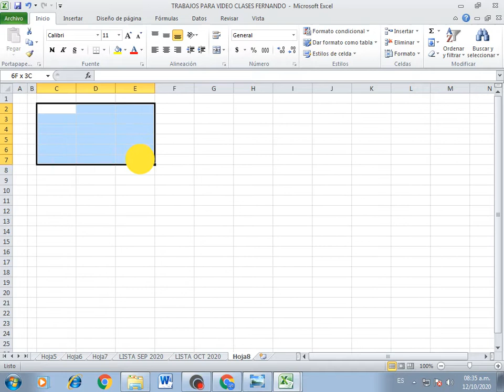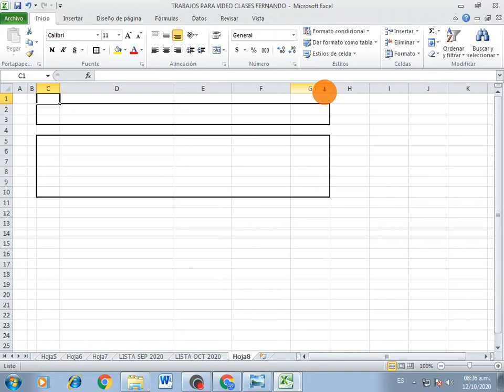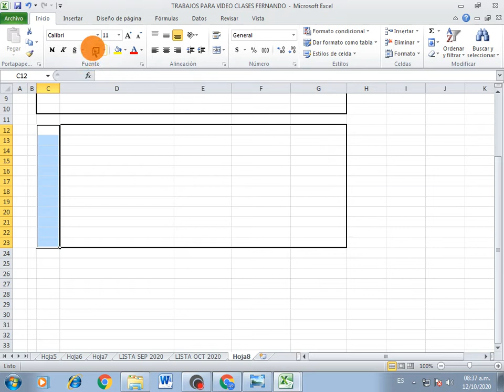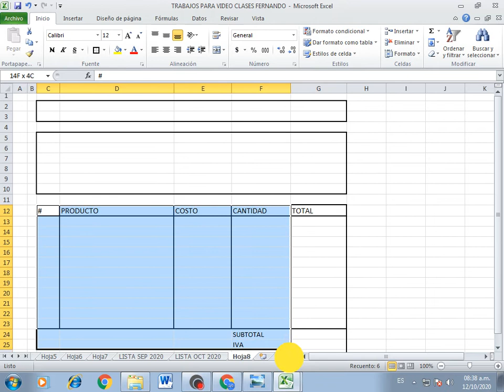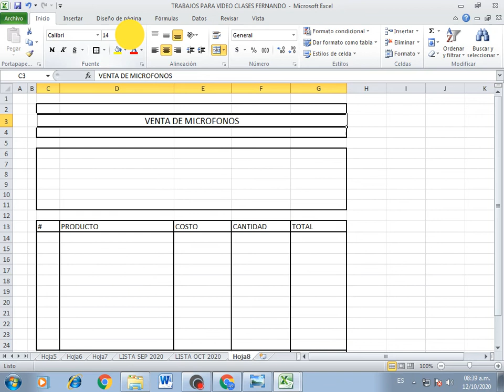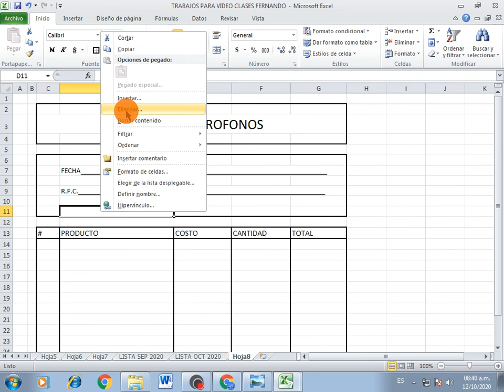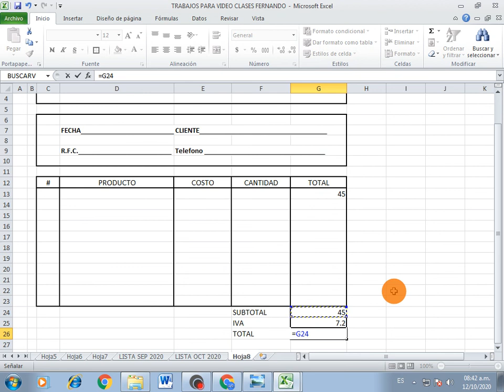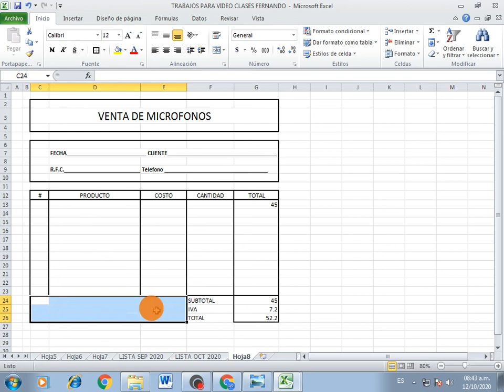Clase 15 de Excel terminar formato de recibo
Terminar el formato anterior